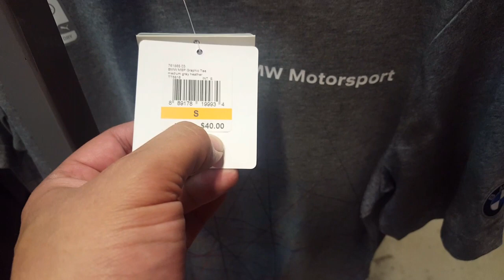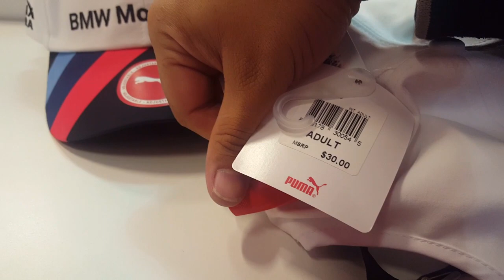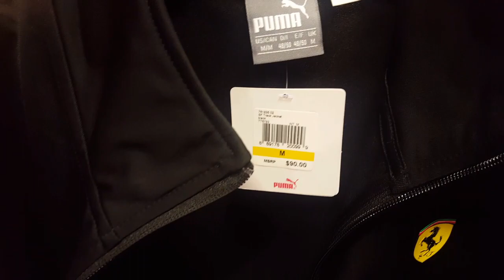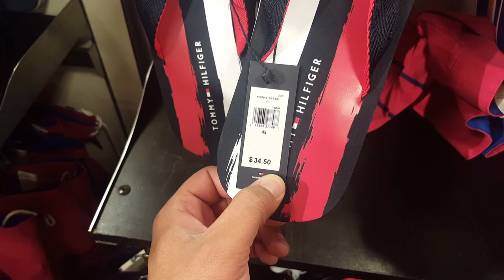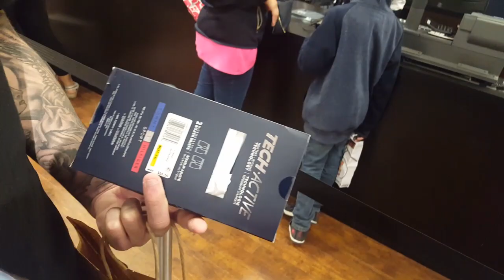COMPRAS NO OUTLET - Parte2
Segue minha loja no Instagram